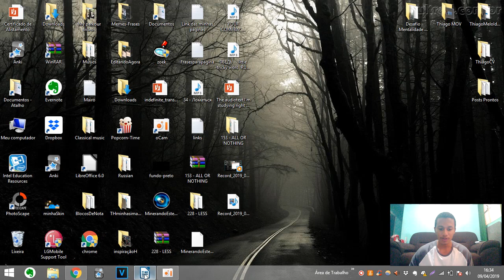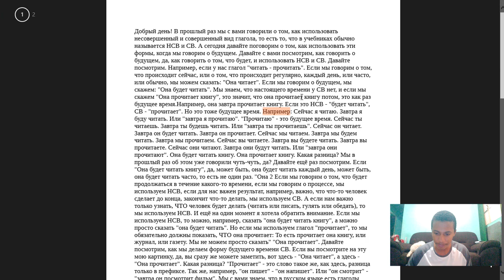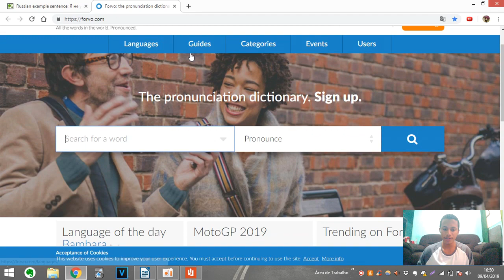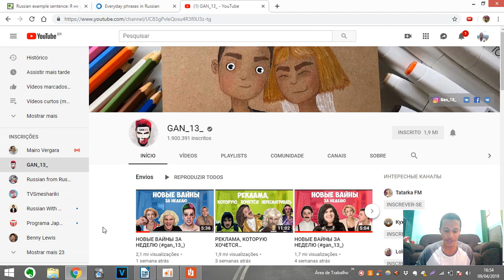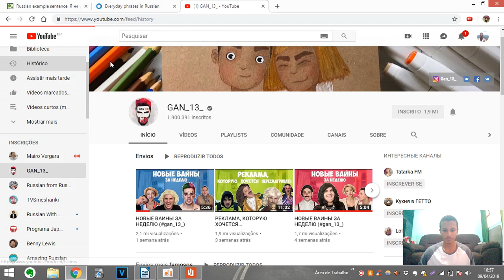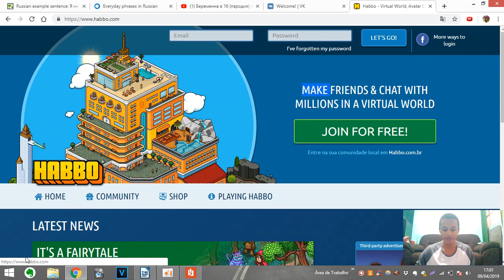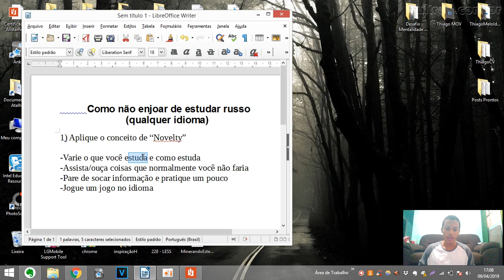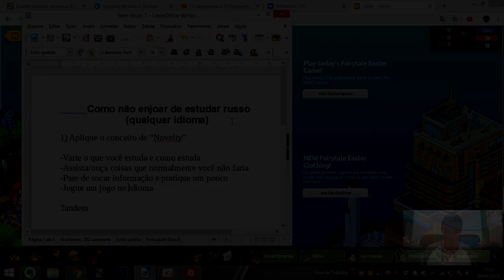Como Não Enjoar de Estudar Russo | Thiago Melo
Dicas práticas para não enjoar de estudar russo (ou qualquer outro idioma).

Enjoar de estudar é muito perigoso, pois isso fará com que você desista de realizar seu sonho de aprender russo. Venho estudando russo TODOS OS DIAS - inclusive nos fins de semana e feriados - por pelo menos 1 ano. Saiba como eu faço isso sem enjoar dos estudos neste vídeo :)